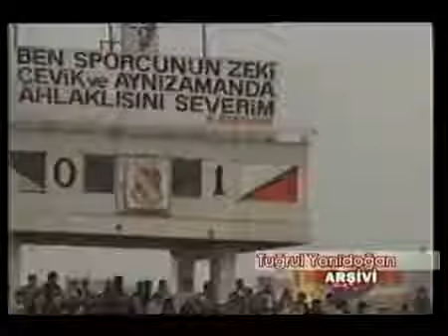5 BEŞİKTAŞ SAMSUNSPOR 1 1 12 10 1985